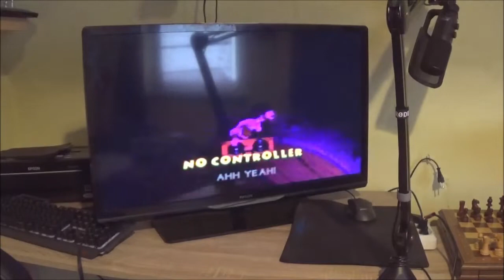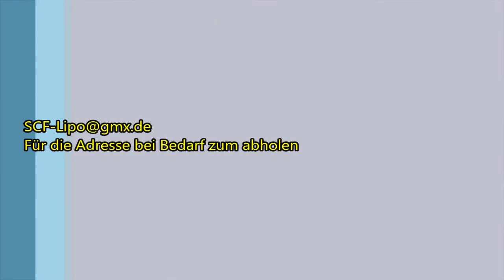N64 + Spiele zu verkaufen